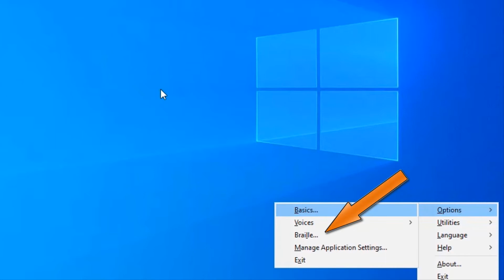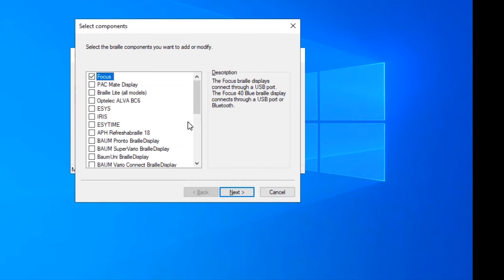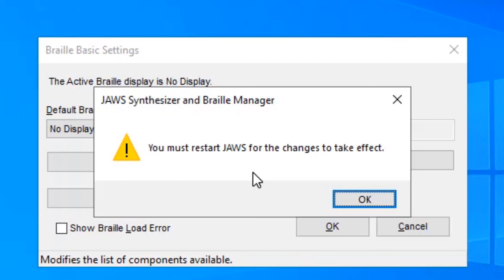Manually Configure the Focus Blue Refreshable Braille Display using a USB Connection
You can connect the Focus Blue refreshable braille display to your computer using either the USB port or Bluetooth. When you plug the Focus into your computer using a USB cable, Windows should detect the display and install the necessary drivers so you can begin using it right away. There are times, however, when you may need to configure it manually.